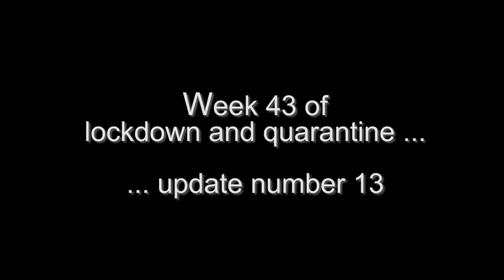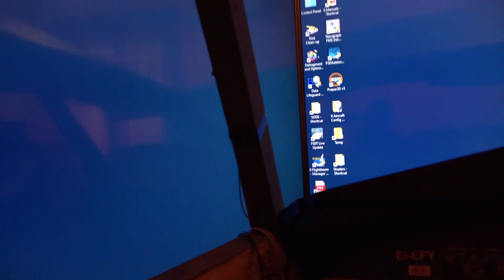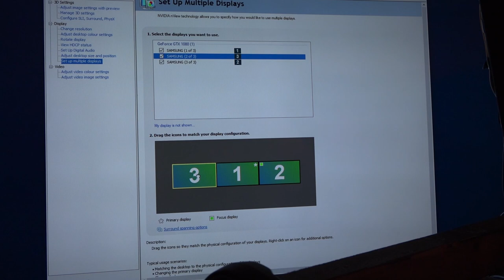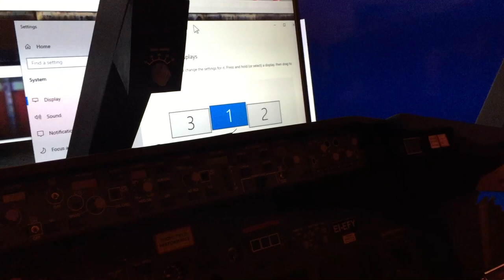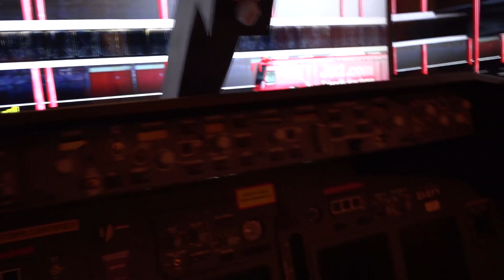Quarantine Escape Flight Update 13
Welcome to 2021.  And welcome to week 43 of my quarantine!  The country may be locked-down but over Christmas, Santa managed to make his all-important visits to all the good boys and girls - me too!  Now I am in the new year, there has been progress.  The programming is complete on Flight-2 computer and it has been connected to the three large monitors in the simulator room.  I made some adjustments and ran P3D (at LEAL, Alicante) to see how it looks.  So here's the latest progress report from a cold and snowy South Yorkshire.